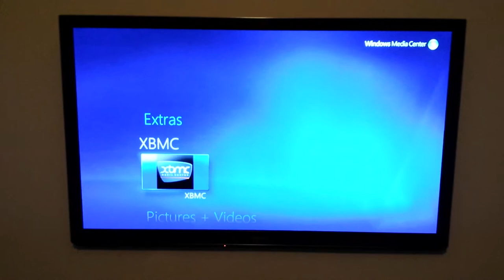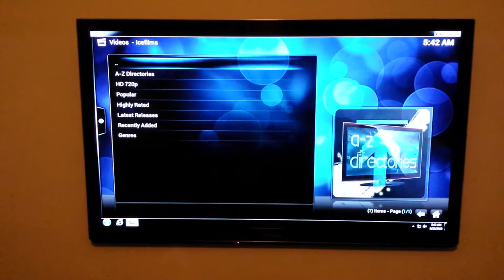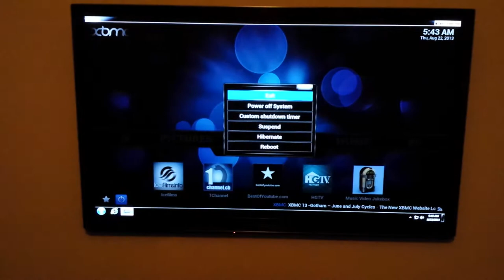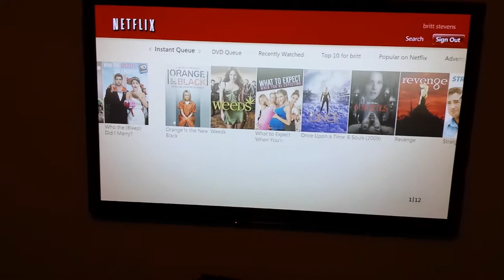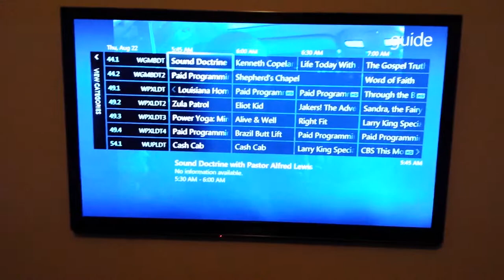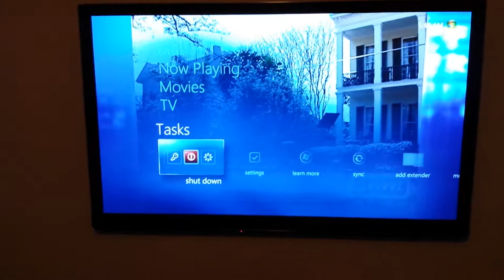Home theater pc test drive. HTPC